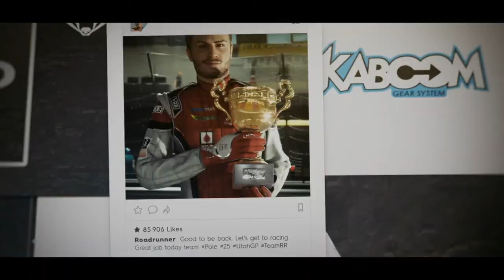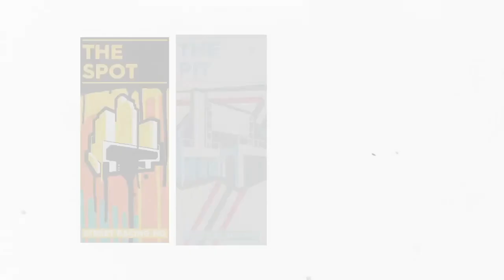The Crew 2 Gameplay and trailer, in depth Breakdown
The Crew 2   Gameplay and trailer,  Our thoughts